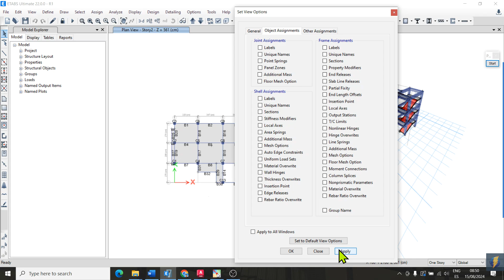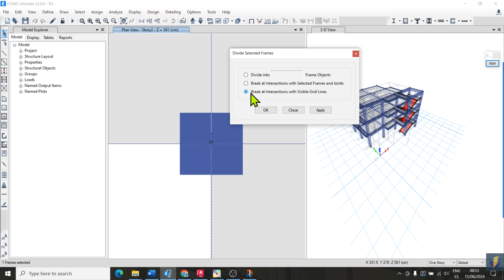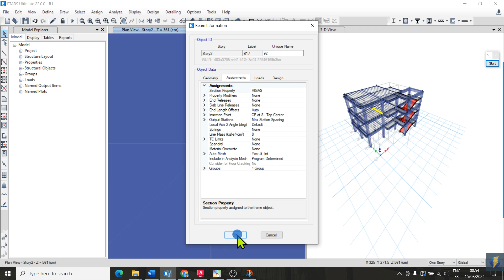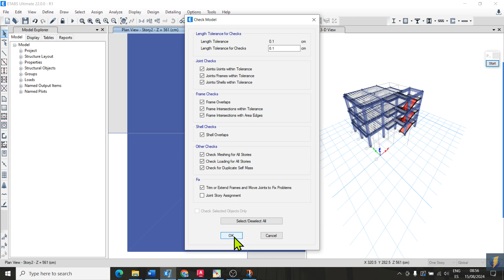SOLUCION: WARNING OVERLAPPING EN ETABS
En este video mostramos una forma de resolver las advertencias de solapamiento (OVERLAPPING) que envia el software Etabs al momento de validar (check model) el modelamiento. solucion a SOLAPAMIENTO (OVERLAPPING) en Etabs